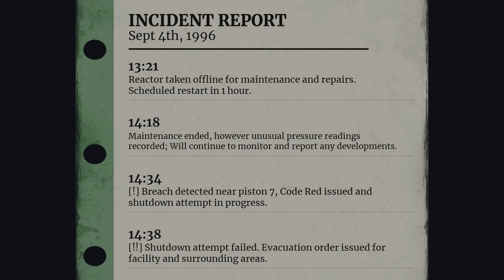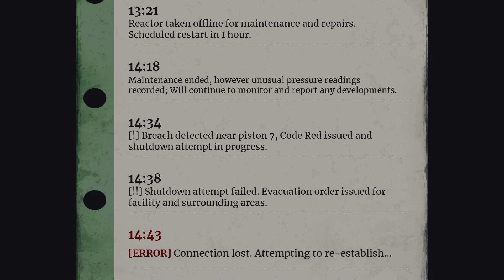Cosmic Science Generation Complex - Meltdown (Control Room POV)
For some reasons there's a camera bug that only happens on this POV, I tried to fix it afterwards just in case it was something I could control, usually setting my camera to Classic or Follow, but here it didn't seem to have an impact on resolving the bug. Sorry about that!
I'll probably upload the recording I did on one of the first version of the game

Timestamp :
0:00 - No events ongoing
5:20 - Integrity dropping
9:03 - Meltdown